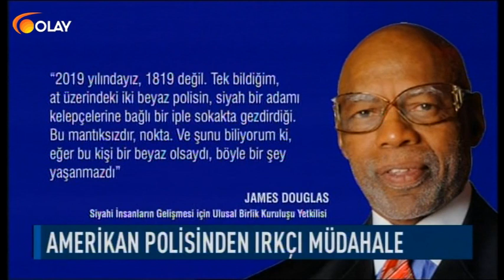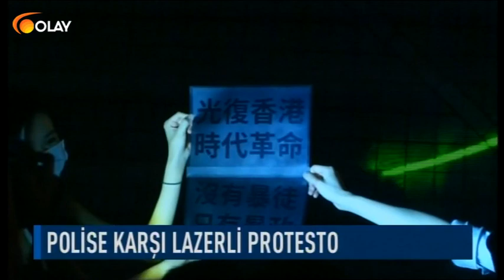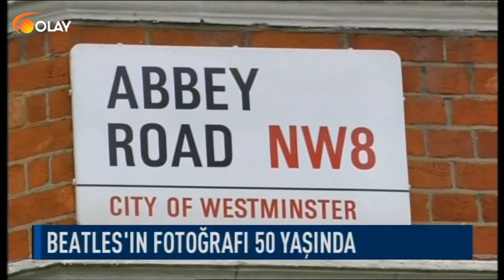Dünya Dönüyor - 09-08-2019